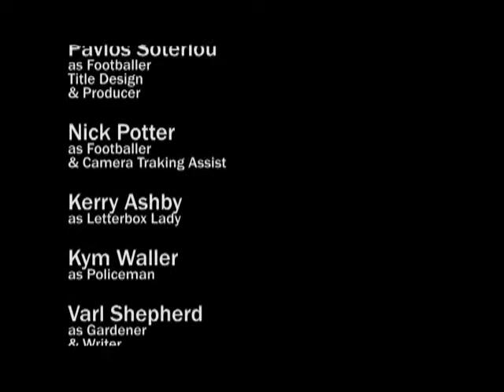'4giveness' disability-led film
A short film produced by the disability-led making project 'Sit Down, Shutup and Watch'   with the participants at the Encounter Centre Victor Harbour, South Australia.